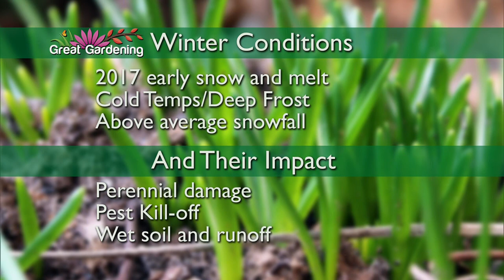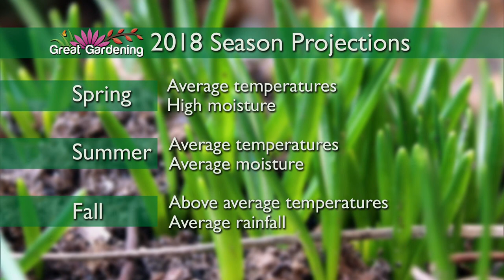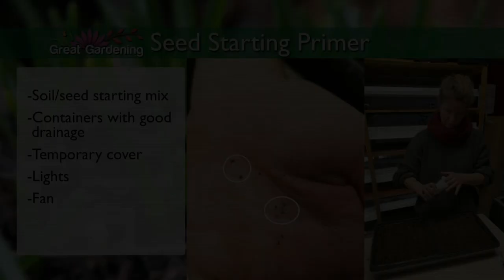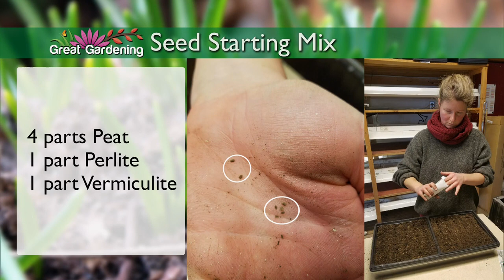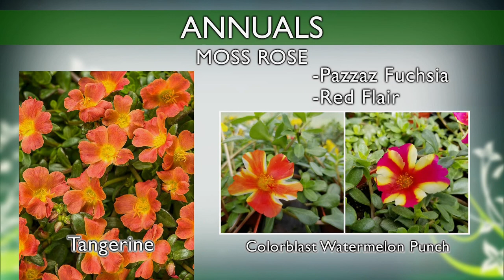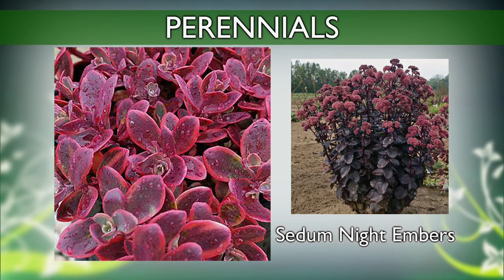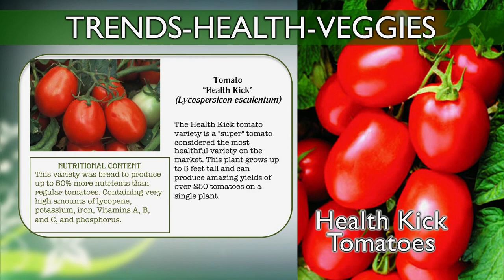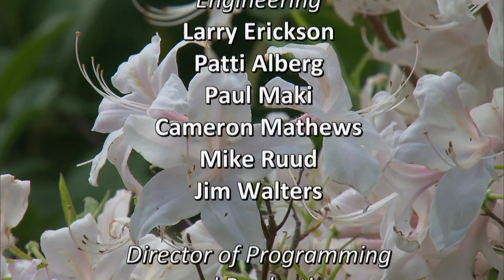Great Gardening Spring Special 2018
The 2018 Great Gardening Spring Special looks ahead at trends for this year’s growing season, and what to expect from the remains of winter.

Tune in for tips from our homegrown experts, Bob Olen and Tom Kasper, and specialized advice for our region and its gardeners.